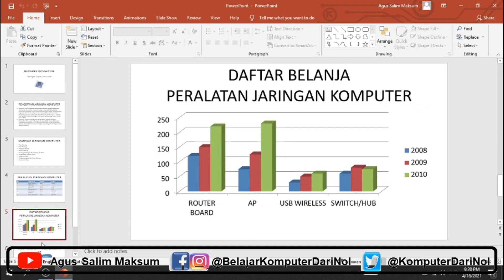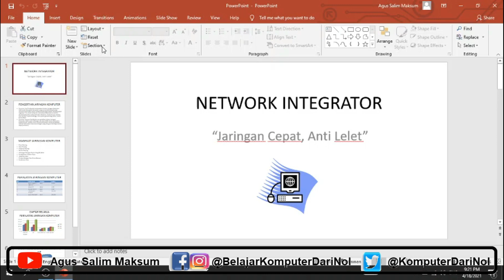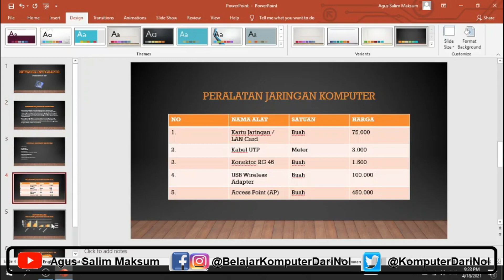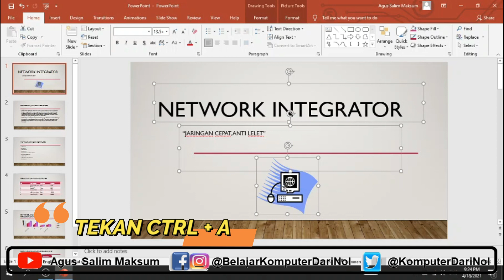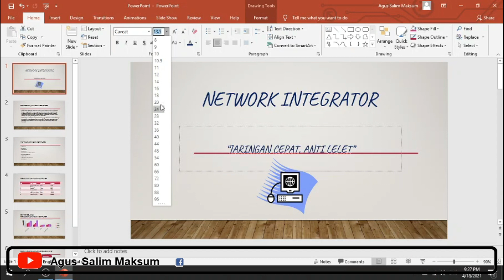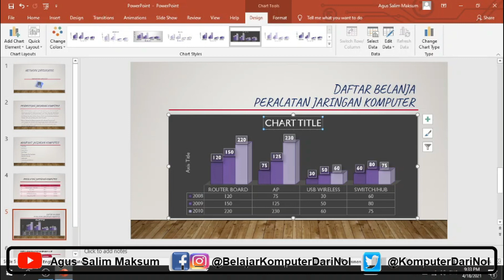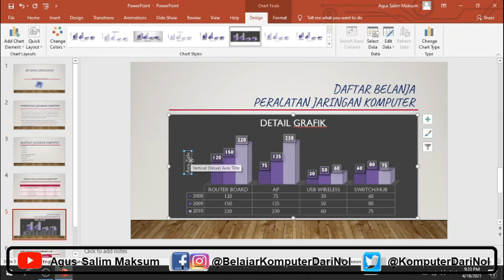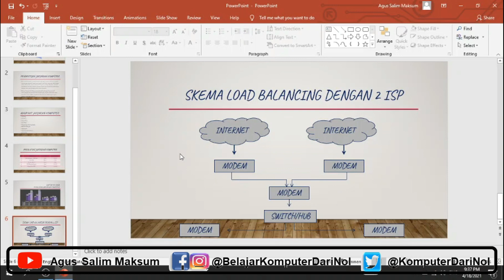Cara desain Slide Presentasi unik dan kreatif di PowerPoint - Dijelaskan secara bertahap